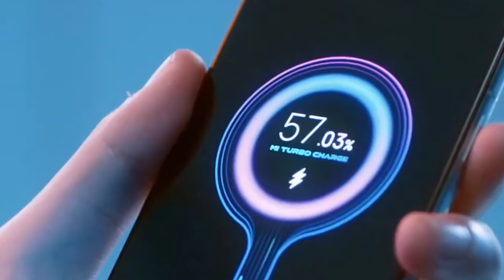Redmi K50 Gaming Edition - The Budget Gaming Beast | Specification, Release Date, Price ⚡️⚡️⚡️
Redmi K50 Gaming Edition - Official Specifications & Leakes Renders,
powered by Snapdragon 8 Gen 1, to be announced in February 2022.

My Gears :
Boya M1 Mic